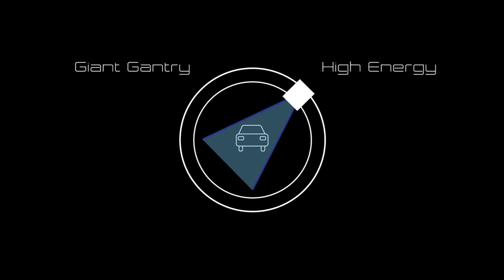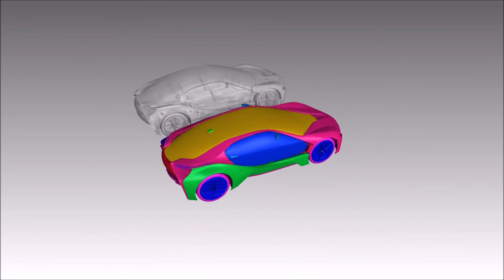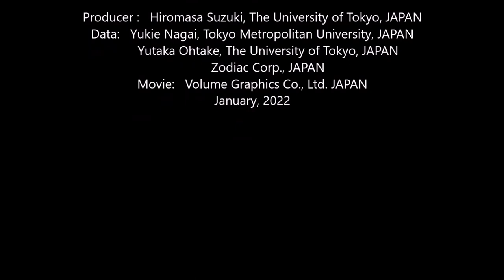FXCT Giant Gantry X-ray CT Scanning System (Concept Movie)